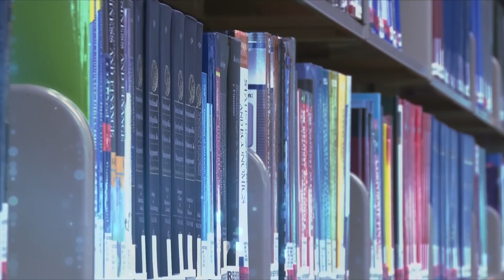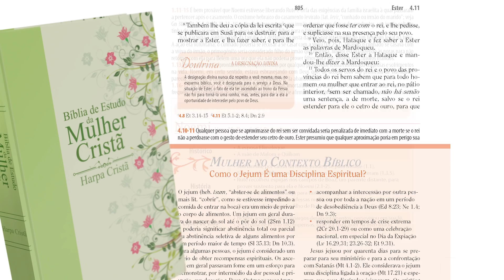Entrevista com a nova ministra Damares Alves - O Cristão e o Mundo 26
O Editor - Chefe de Jornalismo da CPAD, pastor Silas Daniel, em uma entrevista exclusiva com a nova ministra da Mulher, Família e Direitos Humanos, a Dra. Damares Alves do atual Governo Bolsonaro.